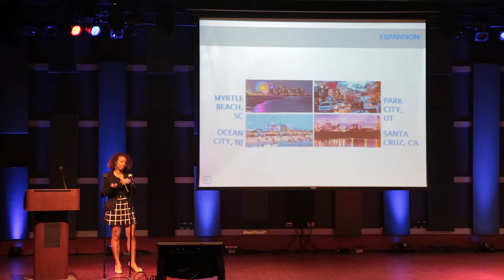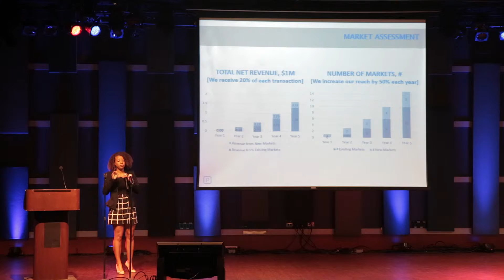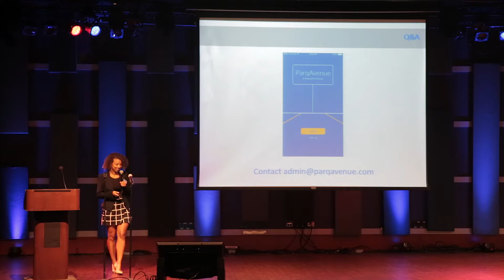AppItUP Challenge 2016 ParqAvenue Pitch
ParqAvenue presented by Taylor Mills